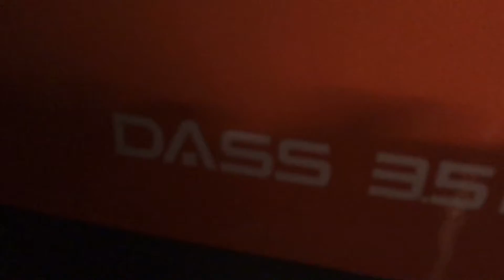아무TV 일상 최초공개